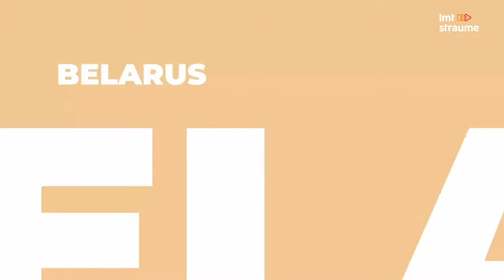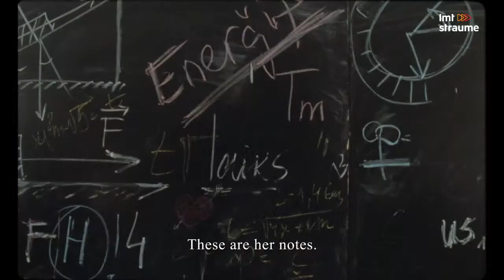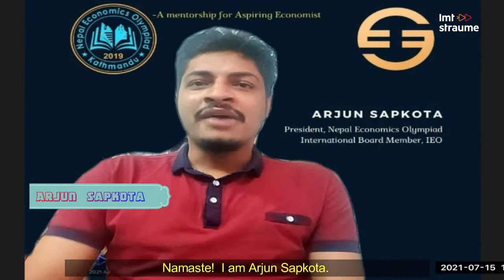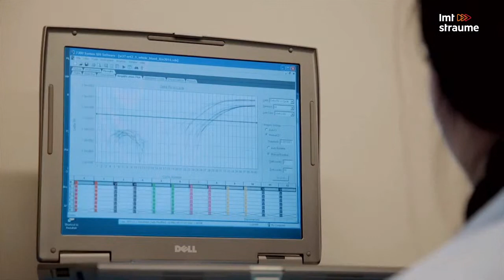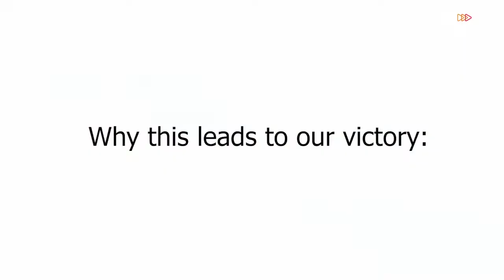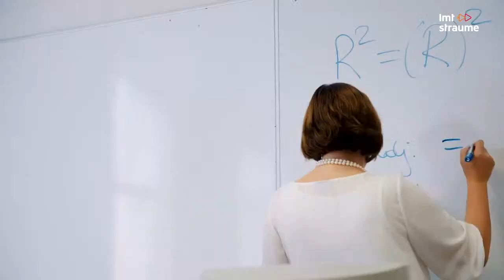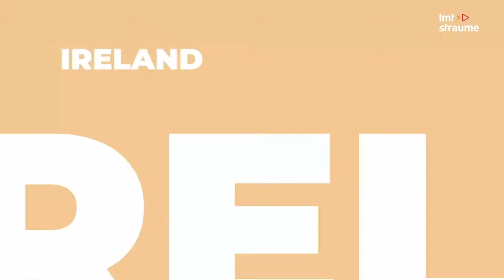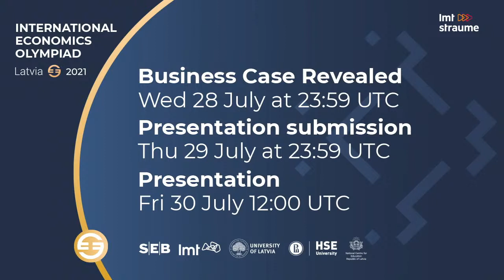IEO 2021: Opening Ceremony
The Opening Ceremony of the International Economics Olympiad (IEO) will take place on 26 July, with the participation of student teams from 43 countries.
The Olympiad will be opened by Egils Levits, President of Latvia, and Danil Fedorovykh, President of IEO. At the ceremony, the young talents in economics will also be addressed by Kristaps Strazds, Board Member of SEB, and Ingmārs Pūķis, Vice President of LMT.